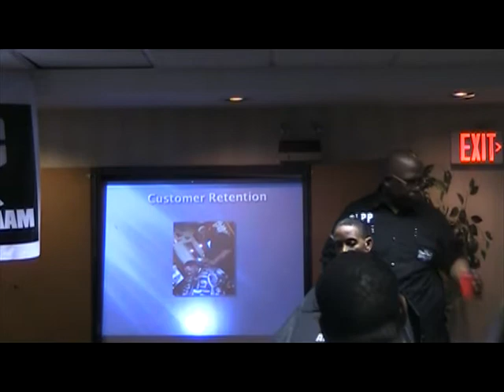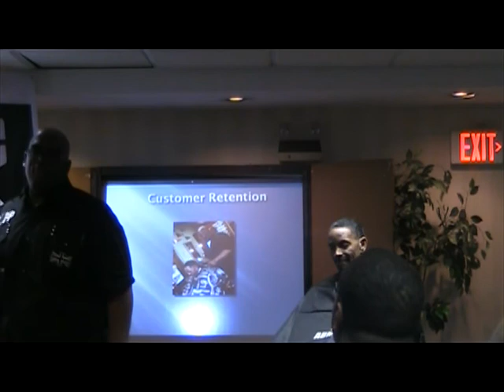ABMAAM's Emptychairitis Tour: Alsmillions In Chattanooga, TN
Al talks about making your customer feel important and planning your day.